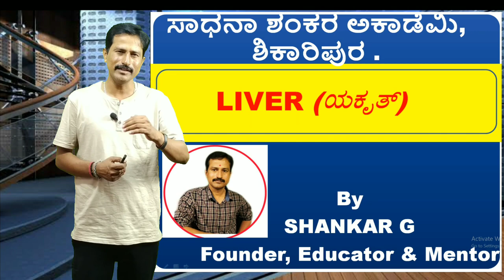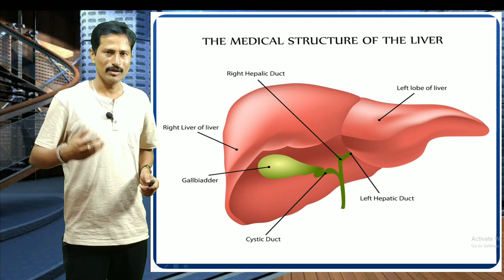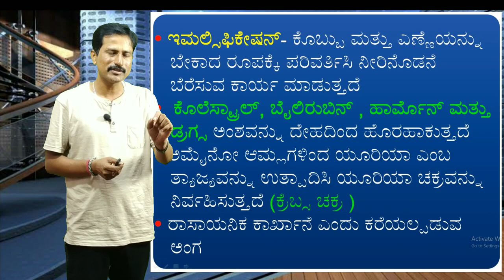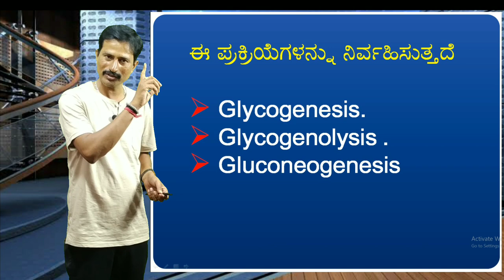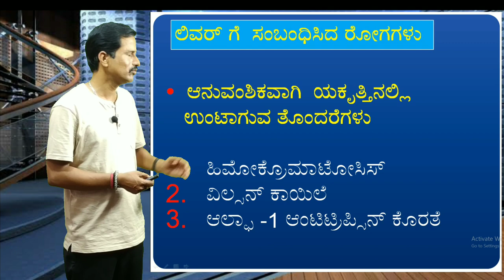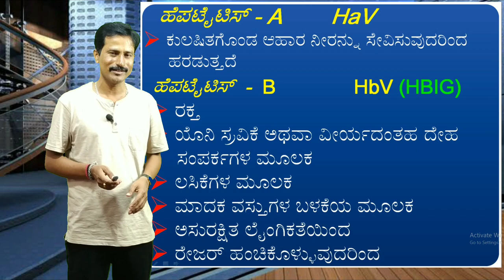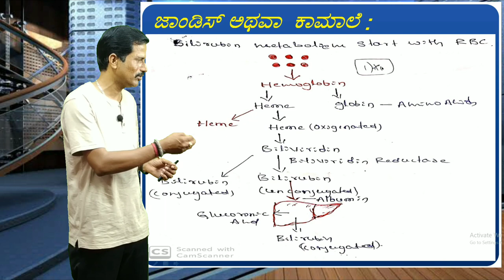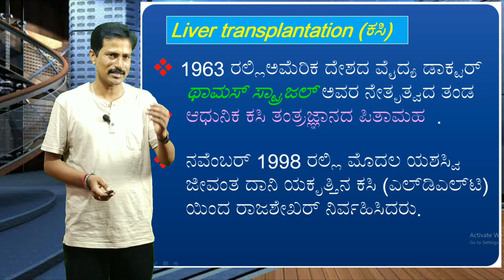LIVER_(ಯಕೃತ್) complete class by SHANKAR_G from Sadhana_Shankar_Academy_Shikaripura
what is the qualification of hstr in karnataka?
who is eligible for hstr exam?
what is the eligibility for high school teacher in karnataka?